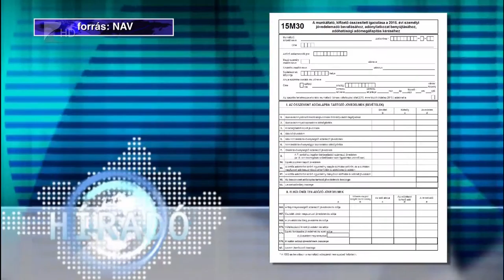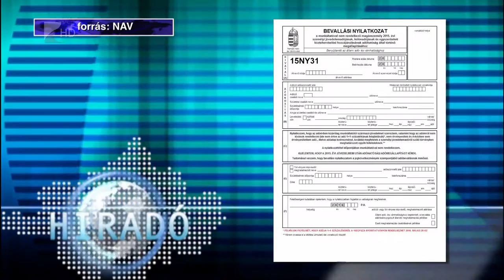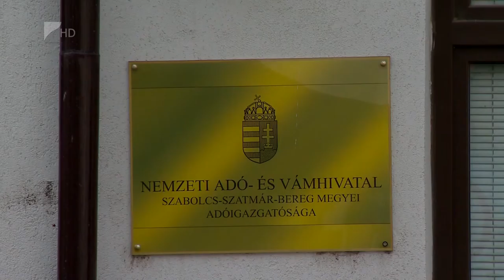SZJA bevallás a NAV-tól - Kölcsey Tv